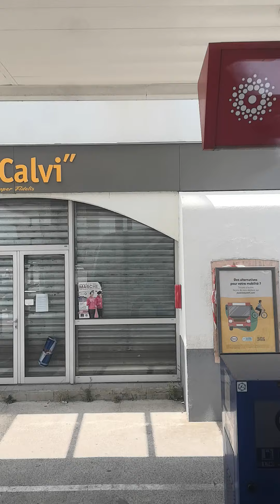Allons visiter la ville la plus stratégique de l'île de beauté 👌